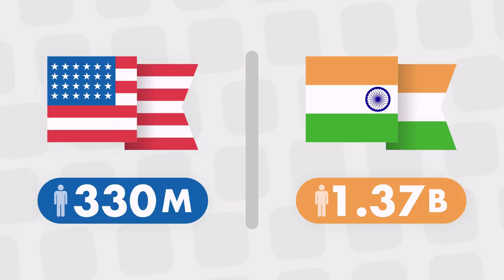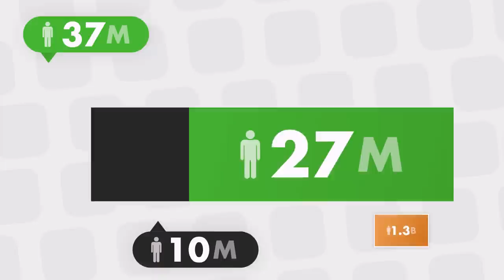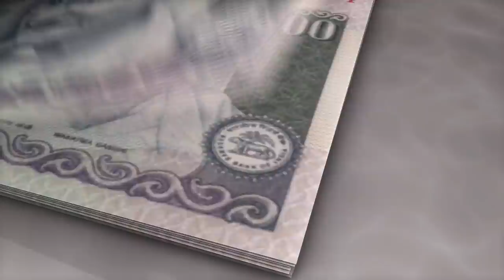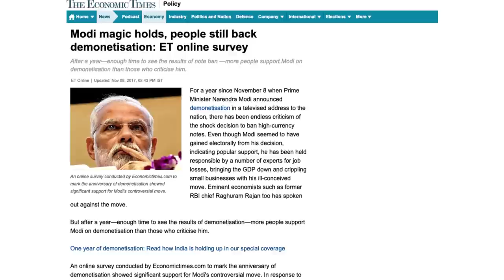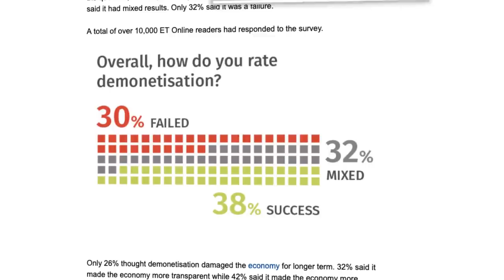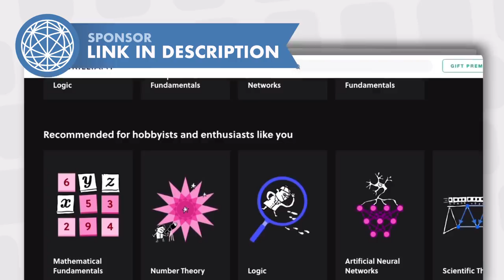Why India Banned 86% of its Currency